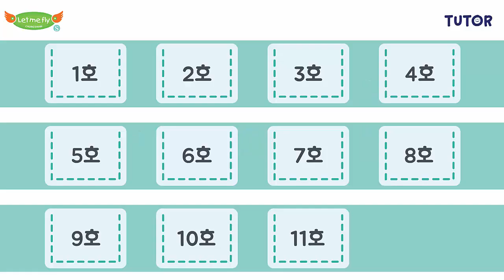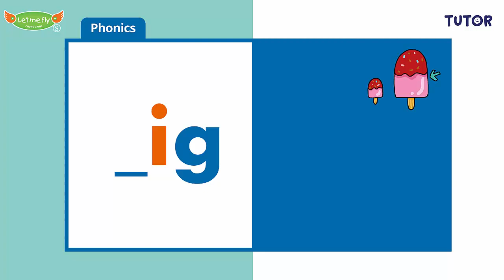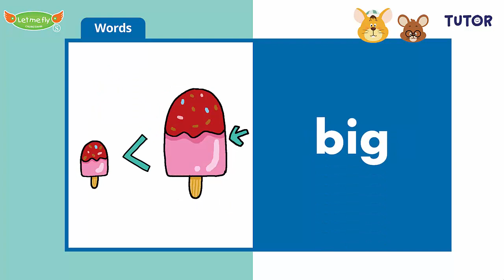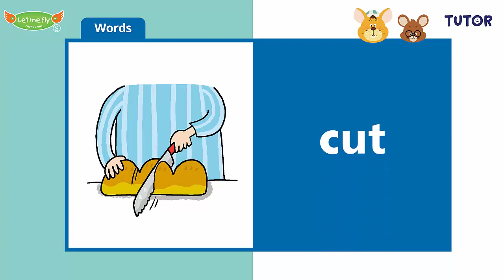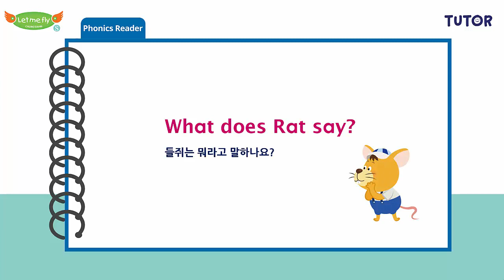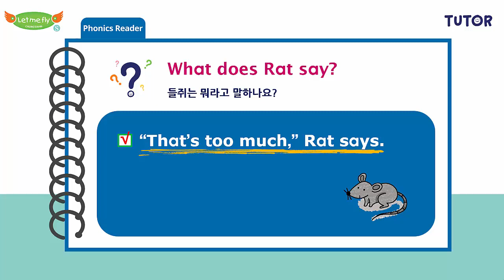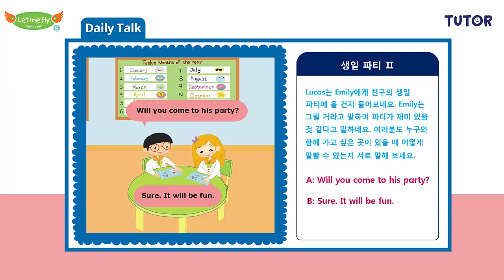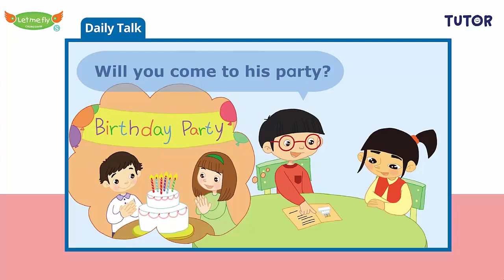[공식] Let me fly 렛미플라이 L3-9 Popcorn 2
Let me fly 렛미플라이 L3-9 Popcorn 2 e-Tutor

***다양한 Let me fly 콘텐츠를 경험해 보세요!***

PC, 핸드폰, 탭에서 사용 가능합니다.